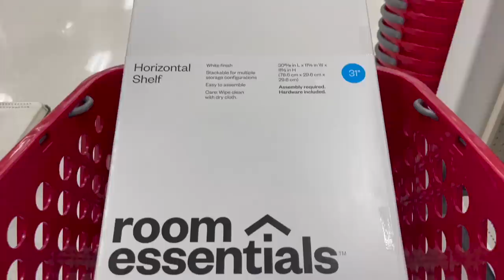SHOPPING FOR RYAN'S BEDROOM MAKEOVER | We're On A MISSION